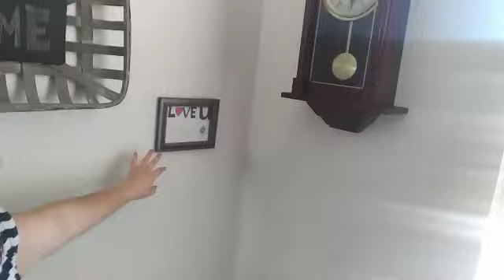Everything is Flooding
Live Life Positive
I don't own to rights to the music being used in this video.